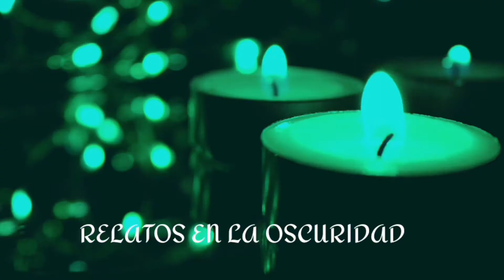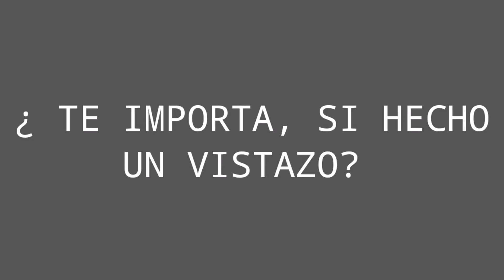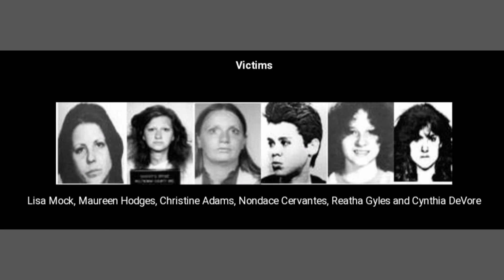El asesino del bosque, Dayton Leroy Rogers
En la década de los 80, mientras Dayton Rogers esperaba ser juzgado por el asesinato a sangre fría de una mujer en un parking, se hallaron 7 cadáveres más de mujeres en un bosque cercano.

Todas las pruebas recabadas relacionaron a este sádico asesino, con el hallazgo.

El asesino del bosque de Molalla

Oregon, EE. UU